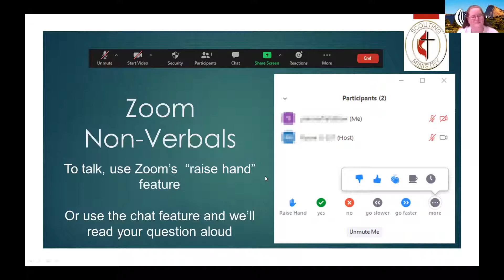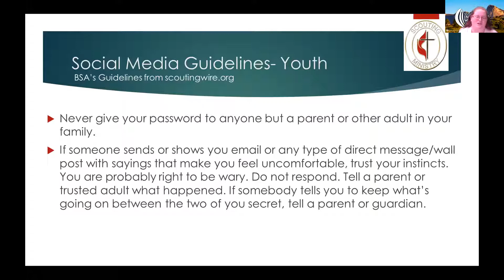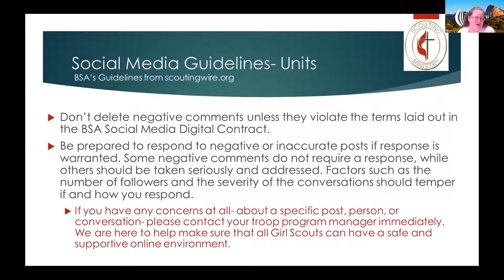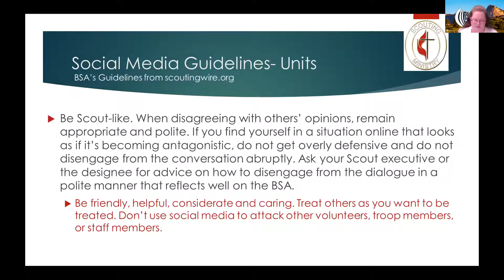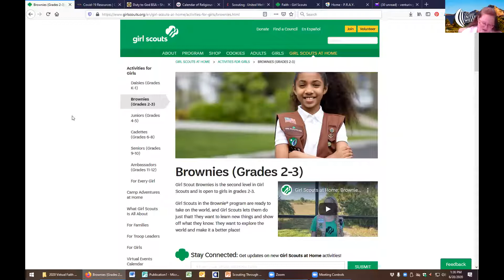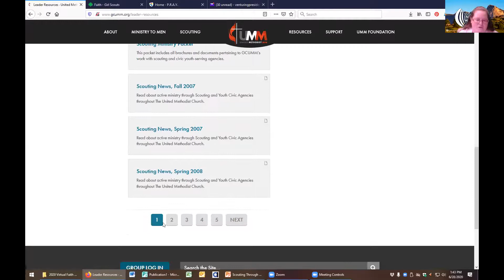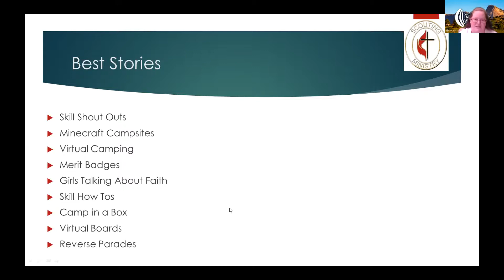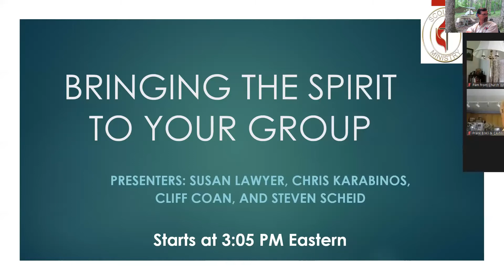VMSC Session 4 Scouting Through Technology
This is a recorded session from the Virtual Methodist Scouters Conference.